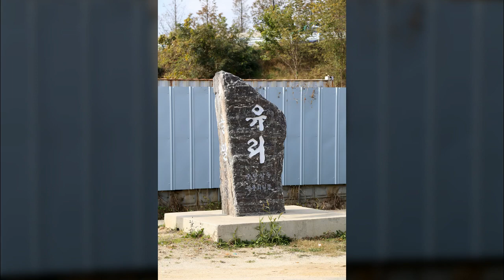청주 미호천 인근마을4